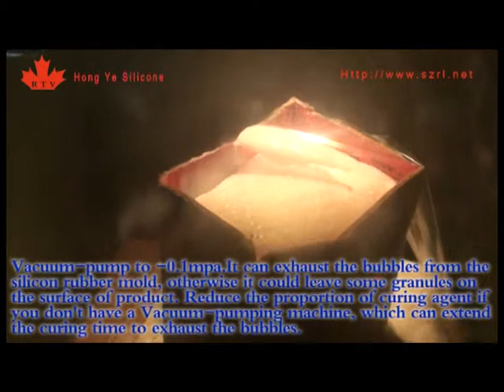concrete mold,soap mold,candle mold,plaster mold,sculpture mold,statue mold,silicone rubber,rtv sili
Shenzhen hong ye jie technology company, we are a manufacturer of silicone rubber,you can view our
we provide good quality silicone rubber with competitive price
According to different uses,models and quantity of our silicone rubber,
price of our silicone rubber is FOB Shenzhen USD4.57-USD24.47/kg

Attention: we will offer you 3% catalyst free of charge.
Delivery Time: Within 5 days after we obtain your bank receipt.
Package: 25kgs/drum,200kgs/drum.
Expiring Time: 10~12Months.
Payment Terms: T/T 100% in advance.
Vlidity Time: Within 15 days.
HS code: 39100000.
Certificate: UL FDA ROHS SGS

Shenzhen Hongye jie technology Co,Ltd
Contact:Jesmine Wang
Skype: Jesminehy